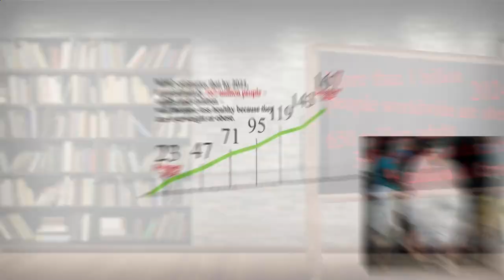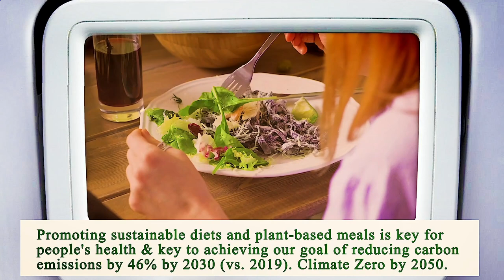Close to Me Restaurant Chicago 60605 IL, Cook County, Illinois, United States